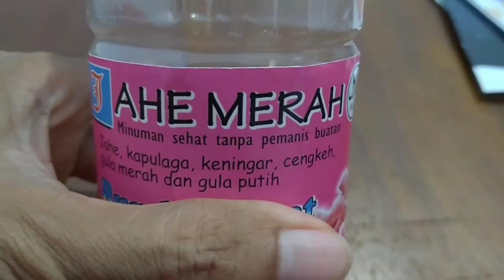Zoom 1000x Minuman Kadaluarsa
Expired date digunakan untuk produk yang menyebabkan resiko kesehatan secara langsung ketika sudah melewati tanggal yang tercantum. Biasanya dicantumkan pada produk-produk yang mudah rusak dalam penyimpanan jangka panjang misalnya daging minuman dan beberapa jenis makanan.

Kami tidak merekomendasikan mengkonsumsi makanan yang sudah lewat tanggal kadaluarsa. Makanan atau minuman kadaluarsa memiliki potensi untuk dimasuki bakteri apabila sudah lewat masa kadaluarsa.
berikut adalah video minuman yang telah kadaluarsa dibawah mikroskop